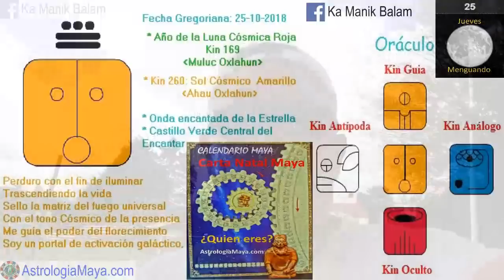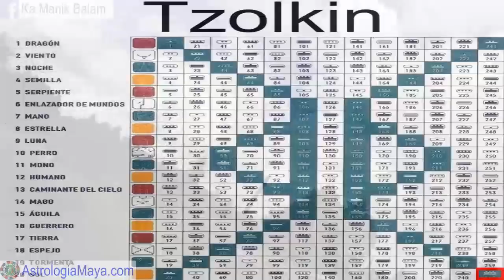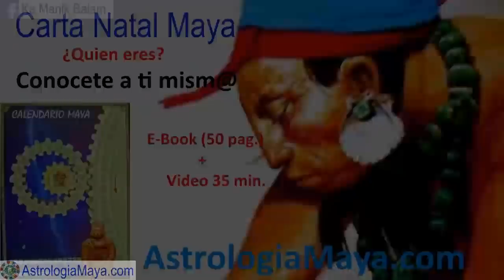Sol Cosmico. Jueves 25 octubre 2018. Final Tzolkin. Kin 260. AstrologiaMaya.com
El Sol Cosmico “Oxlahun Ahau” es el ultimo de los kines, es la iluminación, el despertar,  el amor incondicional. El Sol, nos ilumina a tod@s por igual, sin importar si trabajamos nuestra luz o nuestra sombra, recibimos su energia e información. Es es dador de vida, sin el Sol, no habría vida. Un buen dia para aprender a poner limites. La gente nos trata como nos tratamos. Una persona que ama, no lastima y no se deja lastimar. Trascender el ego, vivir el momento presente. Somos el momento. La mayor obra de arte que podemos crear como artesan@s de la vida, es nuestra propia transformación.
Gratitud infinita!